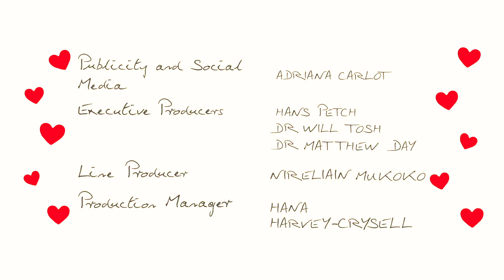Dress Rehearsal - 60 Second Shakespeare Project 2023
A short film based on Shakespeare's A Comedy of Errors by students in the Faculty of Arts, Humanities, Education and Social Sciences at ARU.
Written and directed by Claudia Vogt and produced by Lisa-Marie Soulier in collaboration with Shakespeare's Globe in response to their 2023 summer season.